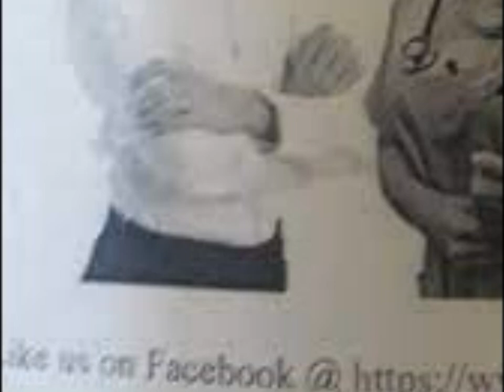PhotoStory2 (original origin of the PhotoStory series)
The video that started it all!